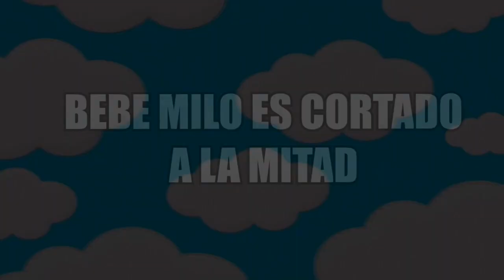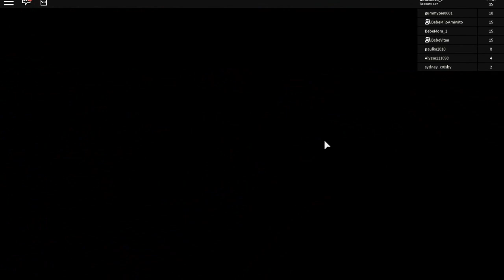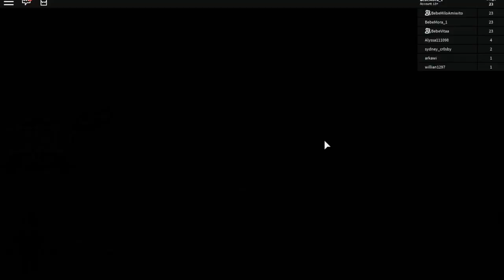ES CORTADO A LA MITAD😭 - ROBLOX